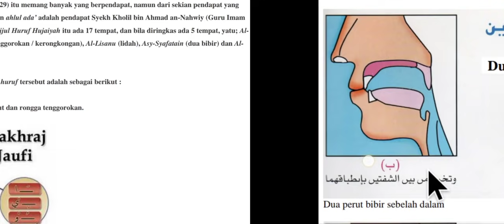anda wajib tau cara membedakan bacaan enam huruf ini, karna sangat banyak yg masih salah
semoga vidio ini bermanfaat bagi kita aemua para pecinta al qur'an